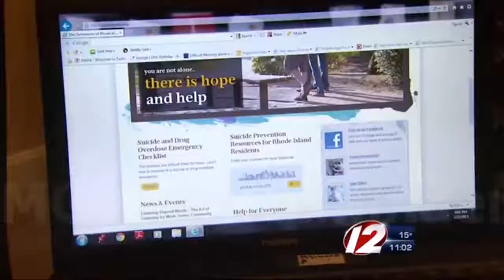MGTOW Reminder: girlfriends who encouraging boyfriends to commit suicide